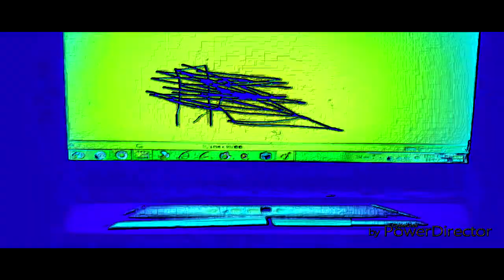THE EPICNESS OF Funny Destroy Voice Tops + Funny Angry Destroy Voice Tops + Funny Angry Voice Tops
Funny Destroy Voice Tops + (Funny Angry Voice Tops + Funny Angry Destroy Voice Tops (Swap))